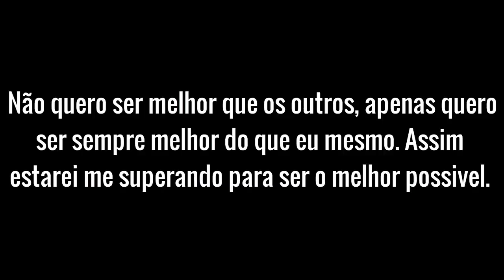Como GANHAR DINHEIRO na internet como AFILIADO | Bate papo com BRENDOM QUINTANILHA e DIOGO MITSUDA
Neste vídeo o top player e meu mentor do Marketing Digital Brendon Quintanilha me entrevistou como consegui minha liberdade financeira e o sucesso no Marketing Digital em pouco tempo!
Acompanhe esse bate-papo com dicas para você afiliado iniciante ter sucesso como tive!

Forte abraço!
Sucesso!
Diogo Mitsuda
Recomendo:
Cursos:
Ferramentas:
Conecte comigo :)
➡️️ Whatsapp (Não Atendo Ligações!): 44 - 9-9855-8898
PESQUISAS COMUNS:

➡️️ marketing digital
➡️️ renda extra